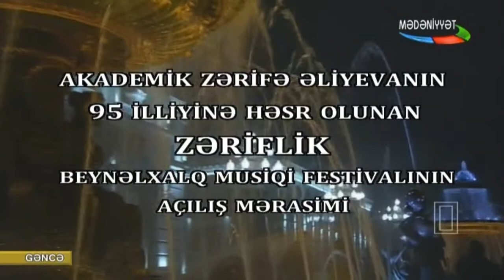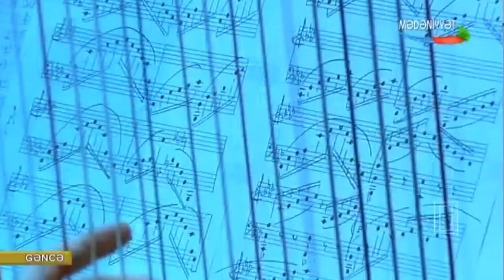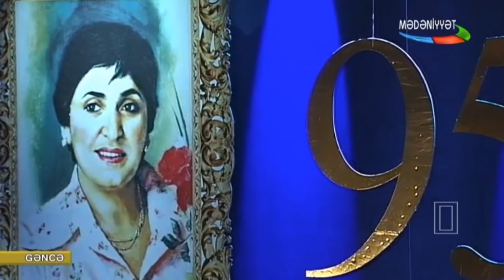Zəriflik Beynəlxalq Musiqi Festivalı - Gəncə Dövlət Filarmoniyası